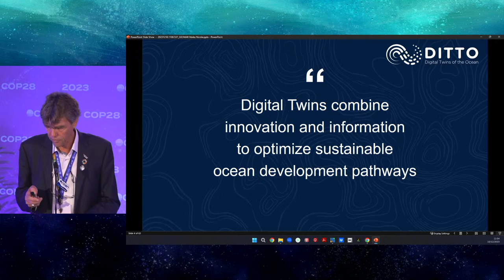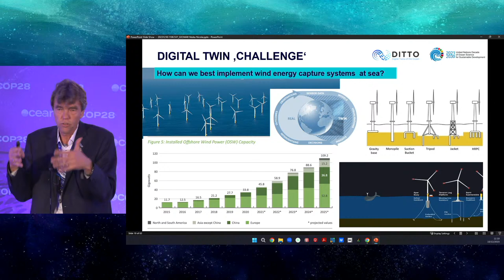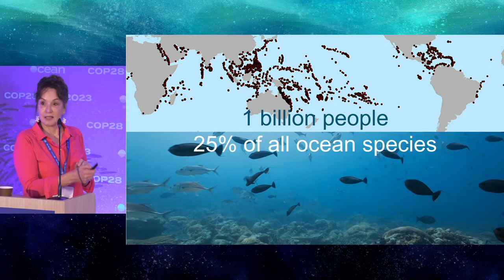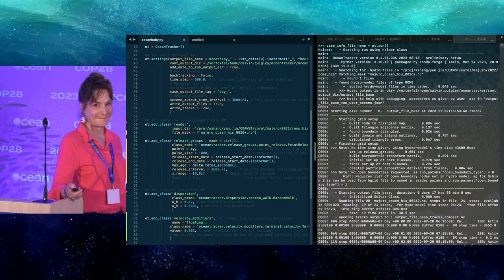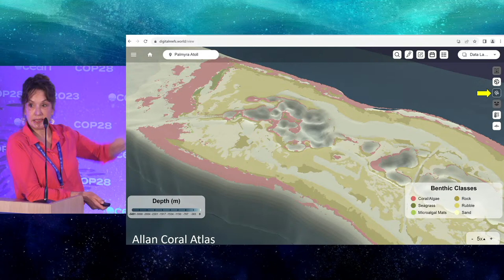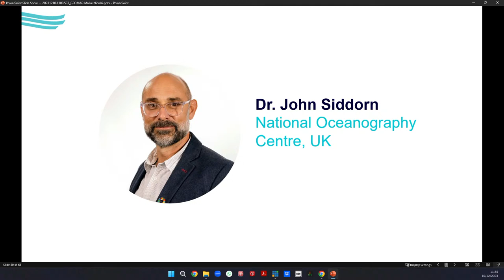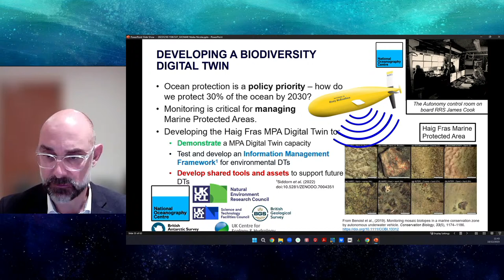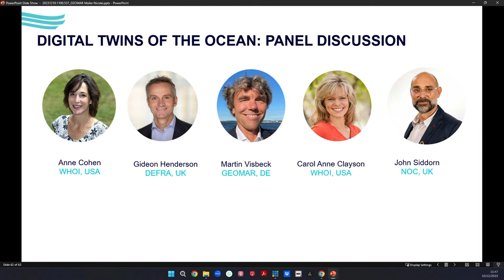Digital Twins of the Ocean: A Novel Tool for Science-Based Decision Support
Digital twins of the Ocean allow us to track how and why the things we care about in the marine context are changing and to simulate what their futures could be depending on human impacts. They combine observations, models, and other insights to help us explore “what if?” scenarios. This event presents key outcomes from the latest UN Ocean Decade Programme DITTO led by GEOMAR, the “Digital Reefs” project at Woods Hole Oceanographic Institution, as well as other climate-related ocean twin applications.

Martin Visbeck, GEOMAR Helmholtz Centre for Ocean Research Kiel

Anne Cohen, Woods Hole Oceanographic Institution

John Siddorn, National Oceanography Centre

Carol Anne Clayson, Woods Hole Oceanographic Institution